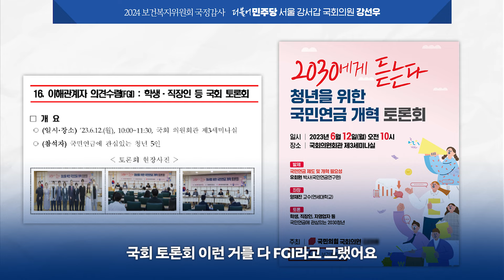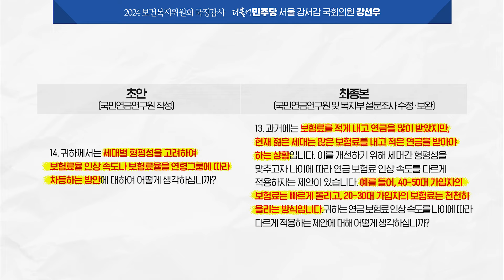[2024국감] 연금개혁? 거짓말..🤥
연금개혁한다 해놓고 거짓말, 거짓말, 거짓말! 복지부는 하지도 않은 FGI를 했다고 대대적 홍보. 의원실 토론회까지 FGI로 둔갑! 특정 답변 이끌어내기 위한 유도 질문 등.

더불어민주당 서울 강서(갑) 국회의원 강선우입니다.

후원: 농협 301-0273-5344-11(국회의원강선우후원회)